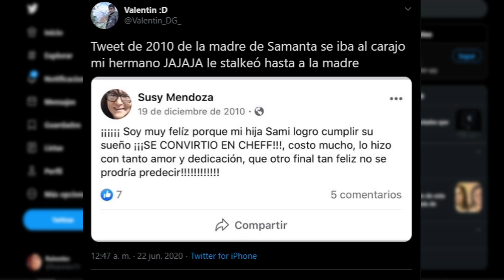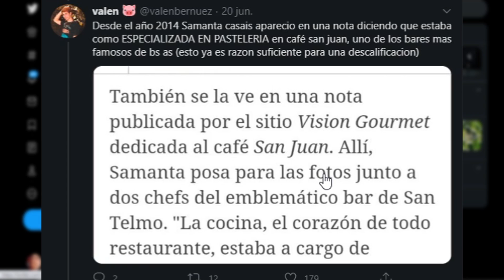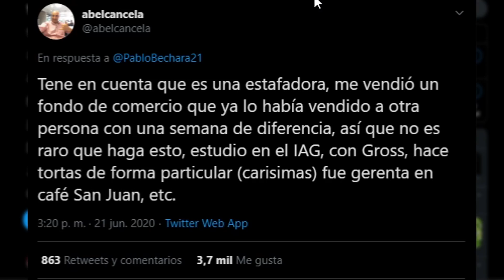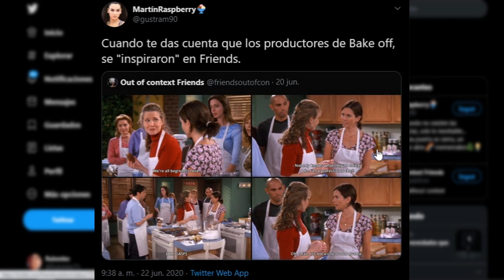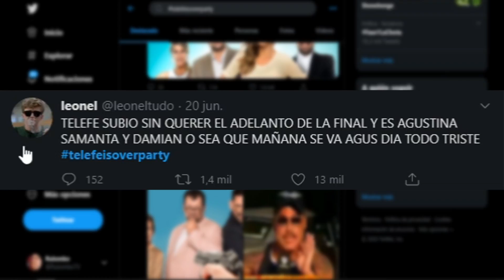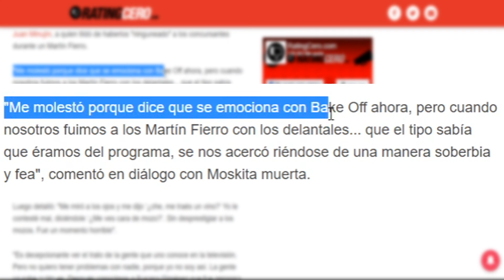SAMANTA de BAKE OFF ESTÁ en el HORNO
Samanta está en el horno. Con acusaciones de fraude y estafa en bake off se le suma también un supuesto homicidio.

Samanta Casais está teniendo un 2020 muy agitado. Bake off argentina 2020 está muy interesante. Encima Samanta acusada de homicidio... una Sachanta.

🔗¡REDES! 🔗